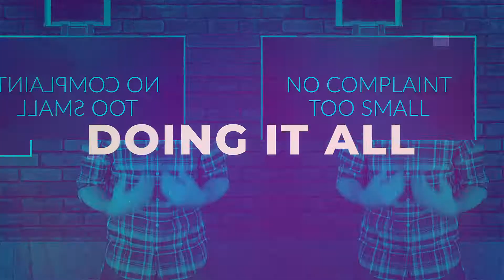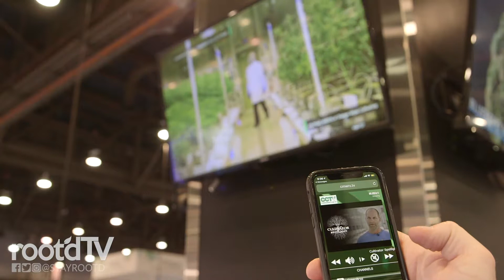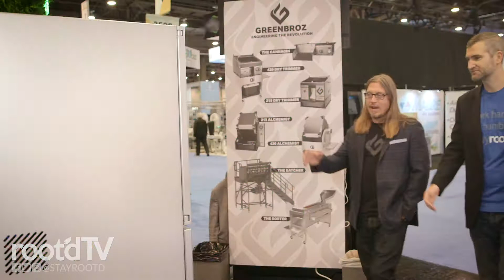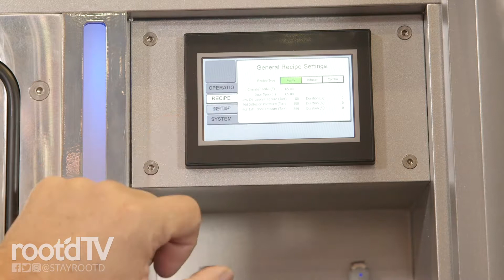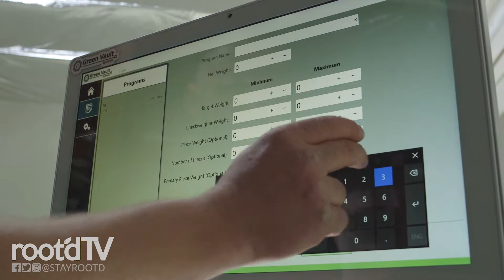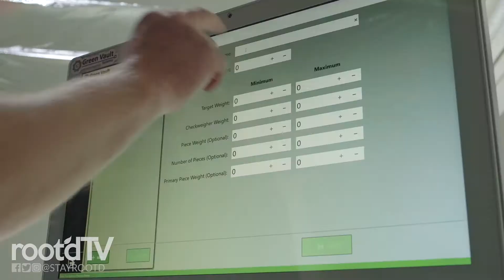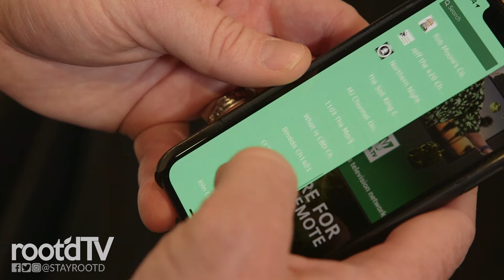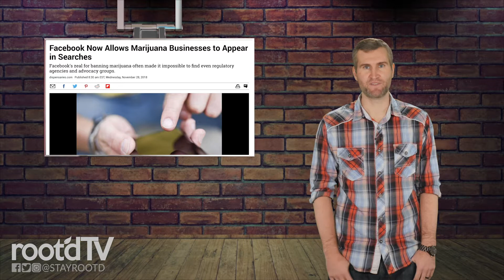Rootd Episode 14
Welcome to Episode 14 of Rootd, a bi-weekly web series covering the evolution of the cannabis industry.

Each week, Rootd will tackle a top story, preview our latest podcast, share our favorite thing of the week, and whatever else we think is entertaining.

On this week's show:

- Debate - Was Jeff Sessions' firing a good thing or a bad thing for cannabis legalization efforts?
- Behind the scenes at MJBizCon in Las Vegas with GreenBroz and Cannabis Club TV
- Podcast Preview - Rootd Live from MJBizCon in Las Vegas
- Favorite Thing(s) - FaceBook, South Korea, cannabis sales surpassing forecasts.

Rootd can be seen each week on our YouTube channel, social media channels, Cannabis Club TV Channel 404 (as well as

If you have any feedback, comments, suggestions or would just like to weigh in on our weekly two sides segment, simply comment below or through our social channels and we'll be sure to add your feedback to the show whenever we can!